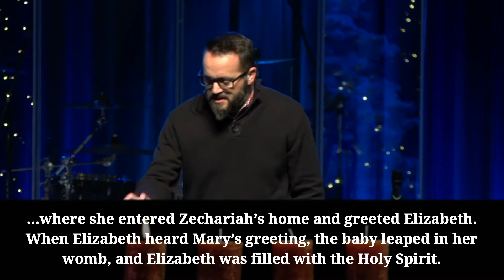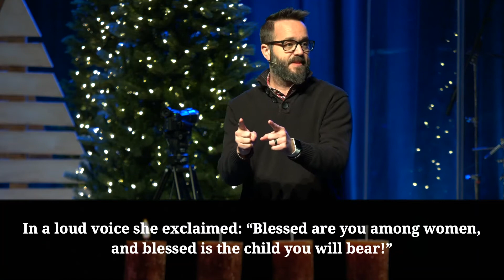An Advent Journey: Joy // December 6, 2020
In this second week of Advent, we take a look at Joy.
Luke 1:39-45
Justin Carpenter